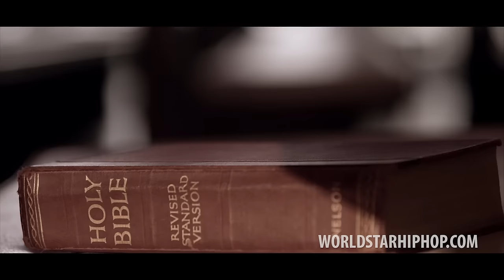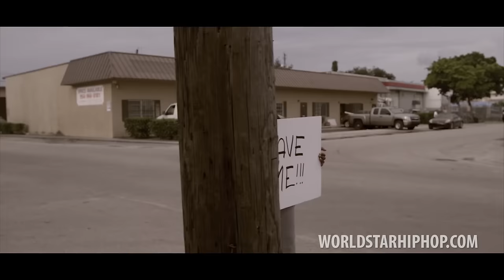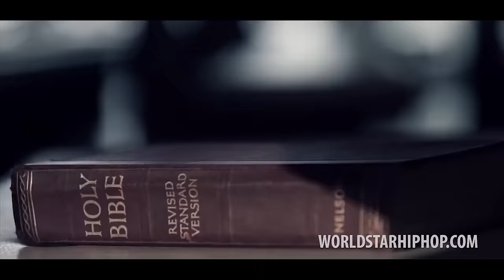Kent Jones "Bri's Intro" pres. by We The Best Music Group (Official Music Video)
The official WorldStarHipHop premiere of We The Best Music Group's Kent Jones' "Bri's Intro" music video.